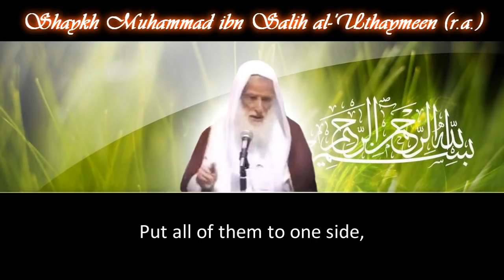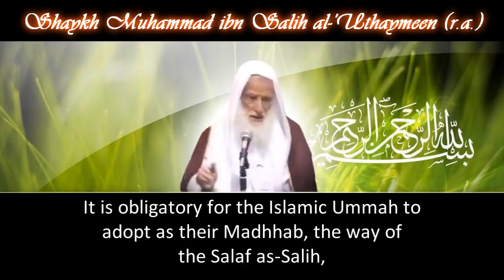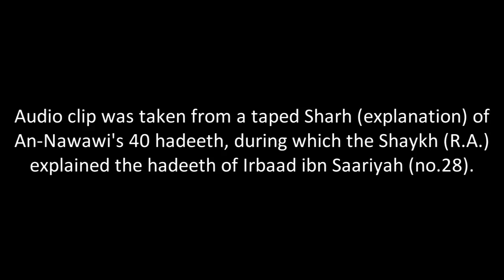Shaykh Muhammed Ibn Salih Al- Uthaymeen رحمه الله